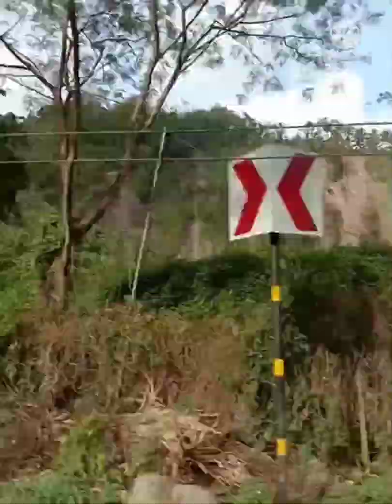The quick tour to Geothermal powerplant energy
geothermal power plant energy is located at Puhagan Valencia negros oriental.